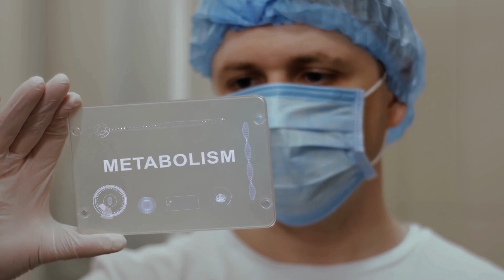𝐖𝐡𝐚𝐭 𝐟𝐨𝐨𝐝𝐬 𝐦𝐚𝐤𝐞 𝐲𝐨𝐮𝐫 𝐌𝐄𝐓𝐀𝐁𝐎𝐋𝐈𝐒𝐌 𝐟𝐚𝐬𝐭𝐞𝐫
If you're looking to boost your metabolism, start by eating a balanced diet full of healthy foods! In this video, we'll share with you some of the best foods that increase metabolism.

We'll cover foods like fruits and vegetables, whole grains, and low-fat proteins. By eating a healthy diet, you'll not only boost your metabolism, but you'll also feel healthier and happier!

Ⓨ Youtube Cooking Channel:  @nutrishilpiKitchen
Ⓨ Youtube Nutrition Channel: @Healthdivine
Ⓨ Youtube Travelling Channel:  @bongotobaniya
The information provided in this YouTube video is intended for educational and informational purposes only. It is not meant to be a replacement for qualified medical guidance, diagnosis, or care. Always seek the opinion of a skilled healthcare professional when you have any concerns about a medical problem. Never dismiss or put off obtaining competent medical advice because of anything you read or saw on this channel. The channel's creators disclaim any endorsement of particular goods, diets, or medical procedures and disclaim all liability for any results obtained from the use of the material supplied. The health and well-being of viewers are exclusively their responsibility.

healthy lifestyle animation,
morning routines 2023 Black woman
metabolism booster drink for weight loss
boost your metabolism after 40
10 ways to boost your metabolism after 40
foods that boost metabolism
increase metabolism after 40
how to boost your metabolism after 40
how to speed up metabolism to lose weight
boost metabolism naturally
metabolism booster drink
metabolism booster supplements
increase metabolism
boost metabolism
weight loss tips for women
weight loss
What foods BOOST your METABOLISM fast
how to boost metabolism
how to increase metabolism
how to boost your metabolism
weight loss journey
Shilpi Roy Agarwal